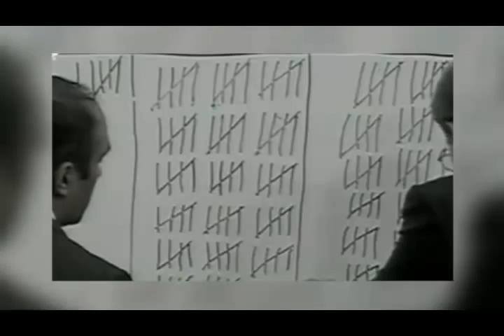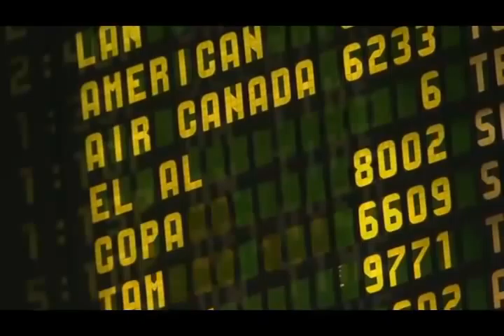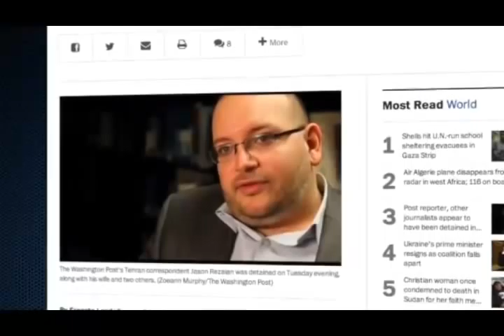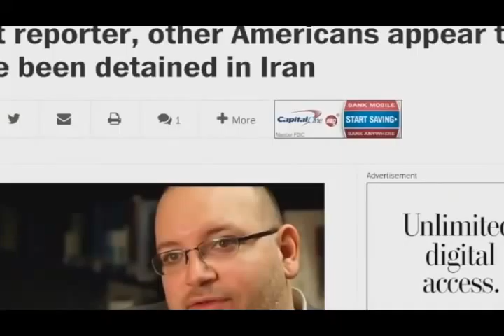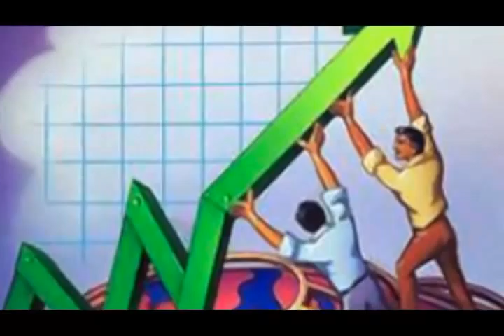تلویزیون ایران فردا - اخبار روزانه ایران و جهان جمعه 3 مرداد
با فریبا شیرازی نگاهی داریم به مهمترین رویدادها و گزارشهای خبری بیست و چهار ساعت گذشته ایران و جهان . در ادامه گزارشهای ویژه ای خواهیم داشت از محمد رضا شاهید و مهیستان بختیاری خبرنگاران تلویزیون ایران فردا در فرانسه و ترکیه . با ما همراه باشید و دوستانتان را نیز از اخبار روز جهان مطلع کنید .